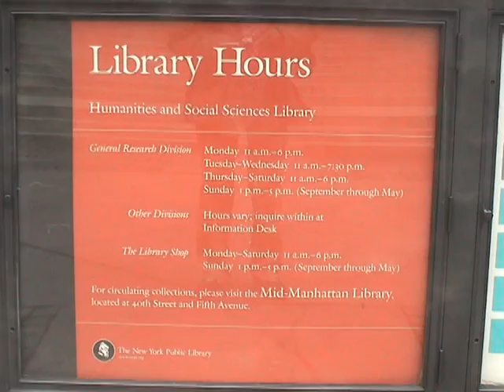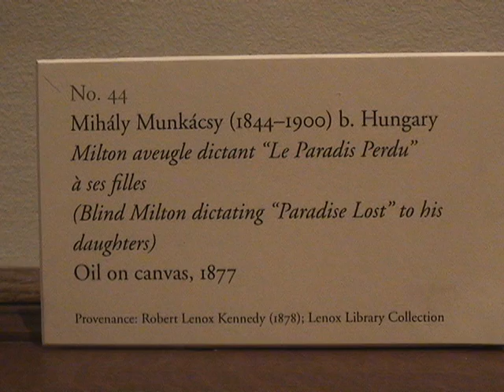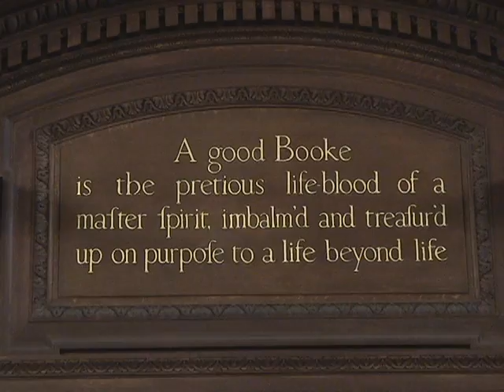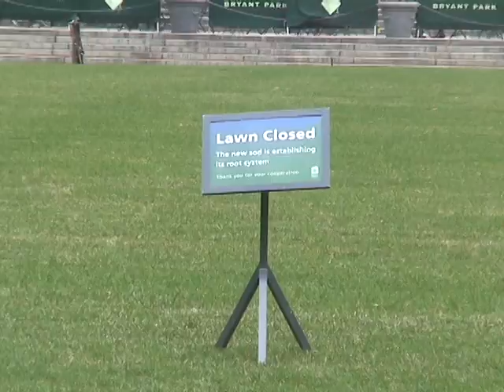New York Public Library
A nice look at the New York Public library, the lions, some art works inside, statues, and a special surprise at the end, totally unrelated.